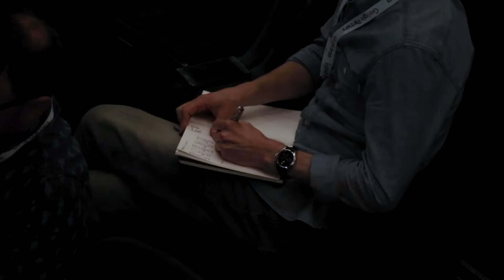Nottingham Digital Summit 2019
A charity-driven one day digital conference with 750 delegates,  an international panel of expert speakers. Next year: 23 June 2020.